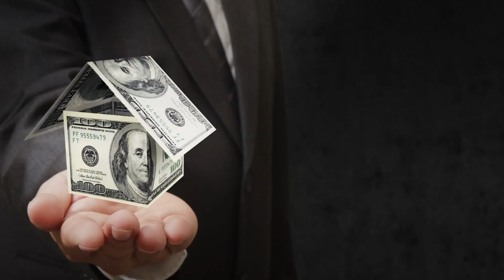Home Equity Loans with Superior Credit Union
If you need to borrow money for home renovations, bills or any other expense, home equity loans or a home equity line of credit may be one useful source. A home equity loan lets you borrow a specific amount of money from the equity in your home at a low interest rate.